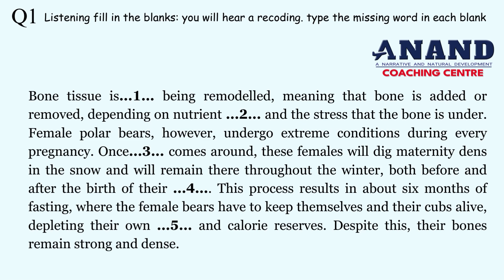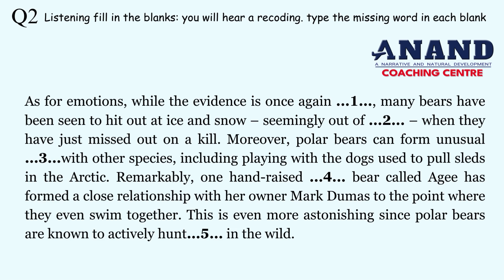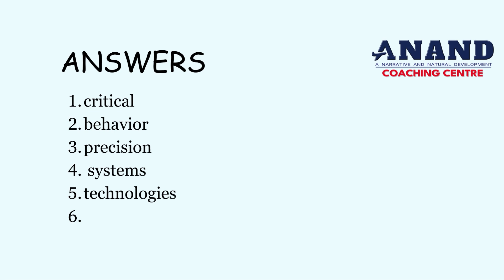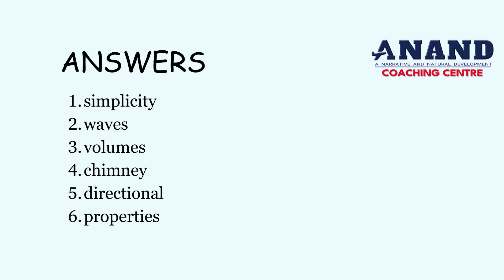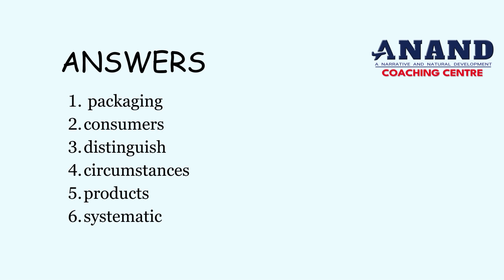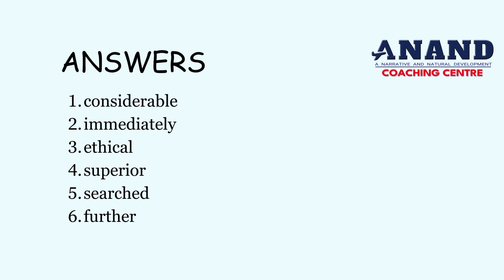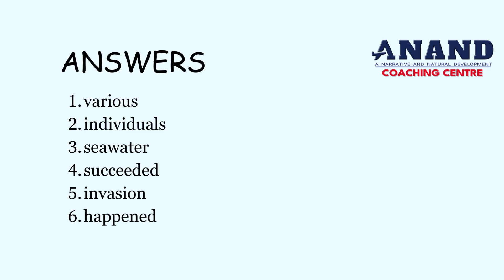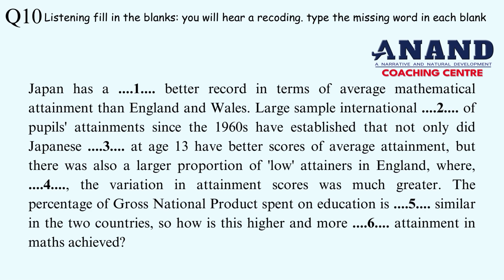PTE Listening Fill in the Blanks - JUNE 2024 - MUST PRACTICE